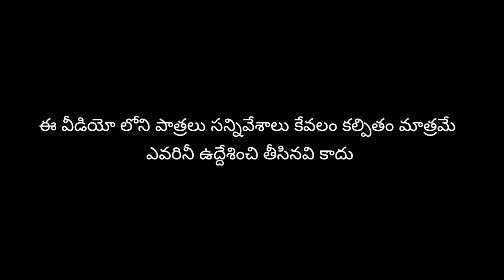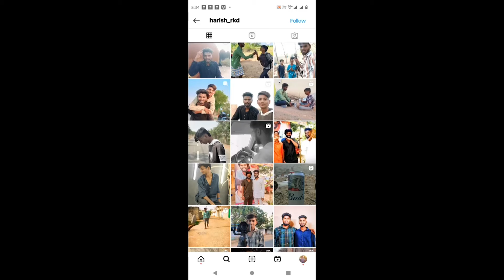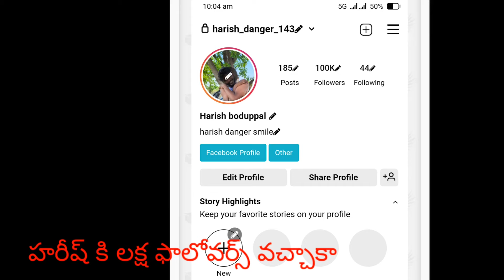కొంప ముంచిన రీల్స్ |My Village Comedy|Dheeraj Lp| full comedy video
For Regular updates Follow Facebook & Instagram

ACTORS : Harish,Yashwanth,Dheeraj Lp,Praneeth,shiva

 Village :peddakodur
Mandal :chinnakodur
District : siddipet

 maku edina suggestion ivvali ankunte kinda comment cheyandi